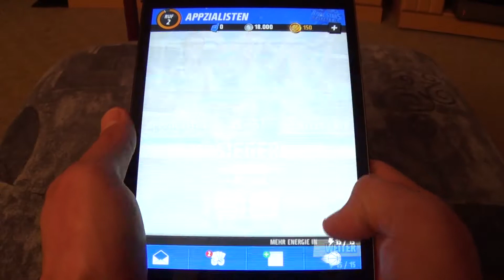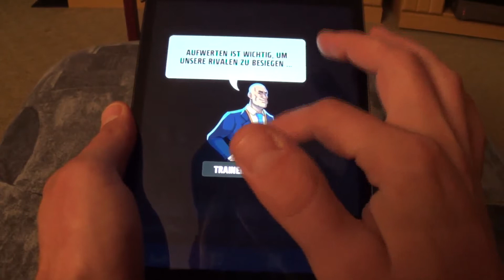Rival Stars Basketball - Android IOS iPad iPhone App Gameplay Review [HD+] #02 ★ Lets Play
Tipps, Tricks und Cheats für Rival Stars Basketball und vielen anderen IOS, Android und Windows Apps:

in der Android und IOS App Rival Stars Basketball für Smarthones und Tablets ist es deine Aufgabe mit deinem Basketball Team das generische team zu

besiegen, hole dir neue Spieler und wirke aktiv ins Spielgeschehen ein um dein Team zum sieg zu führen